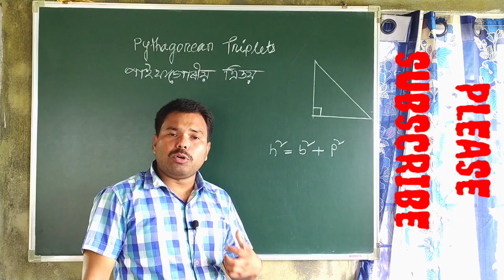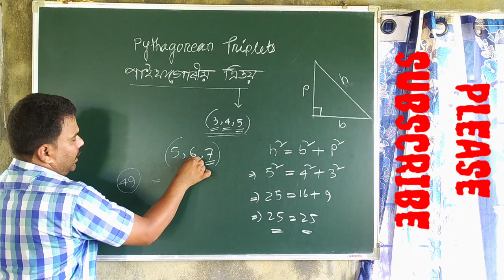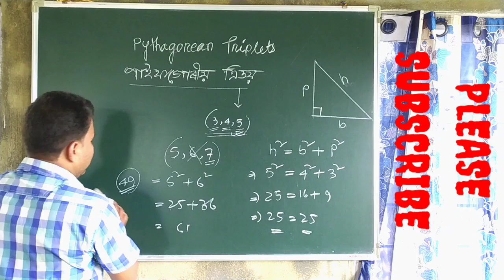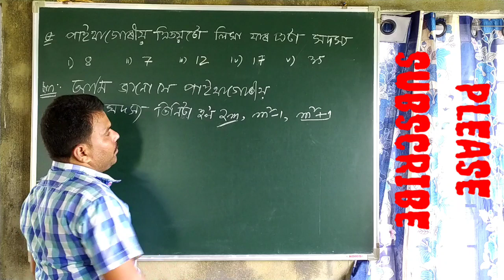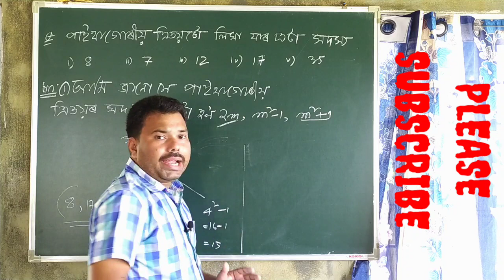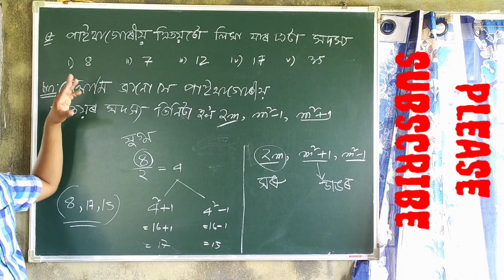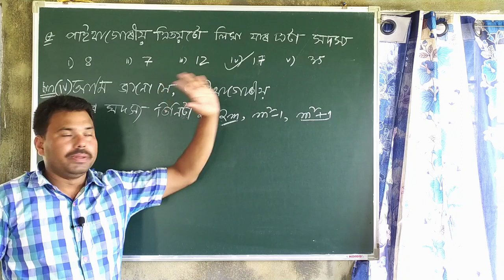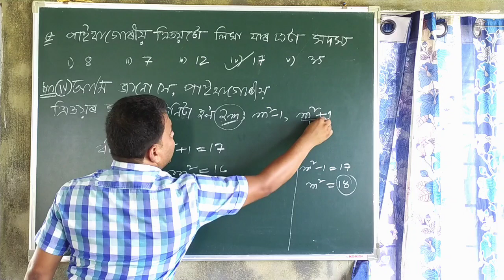Pythagorean triplets পাইথাগোৰীয় ত্ৰিতয়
pythagorean triplets,পাইথাগোৰীয়া ত্ৰিতয়# class VIII